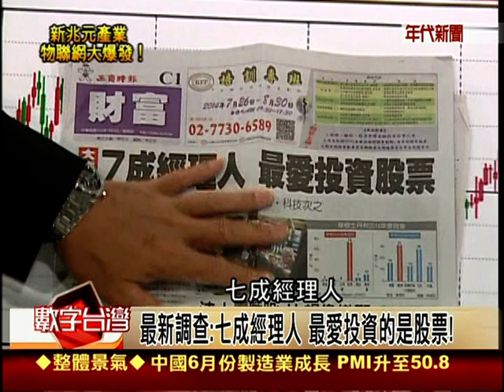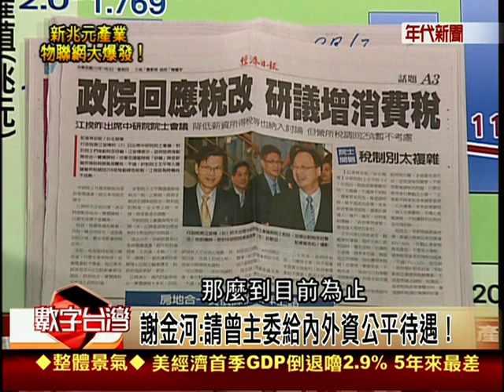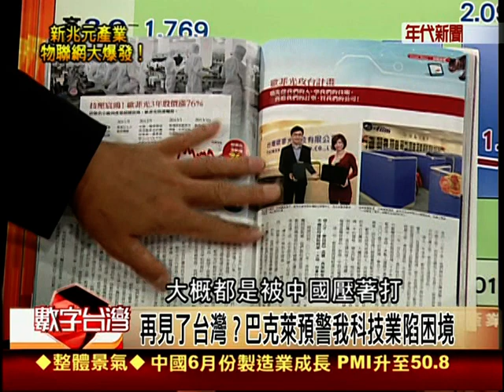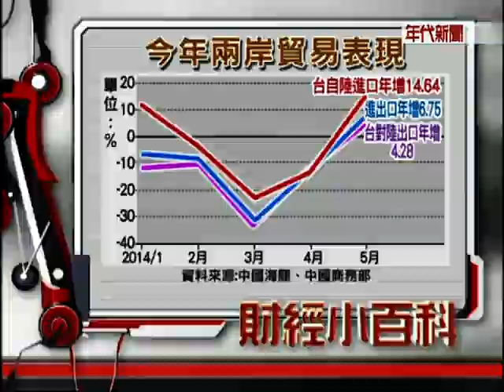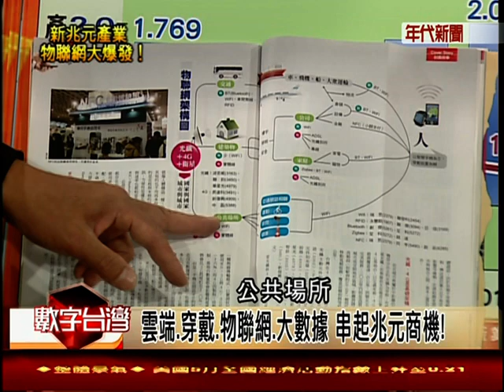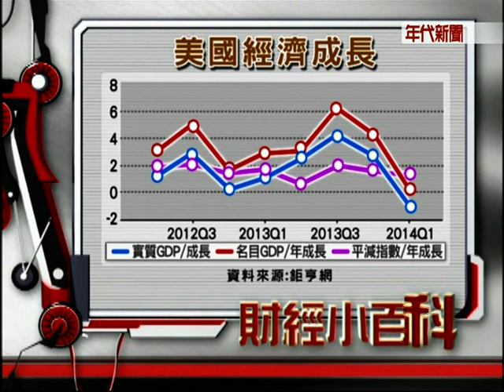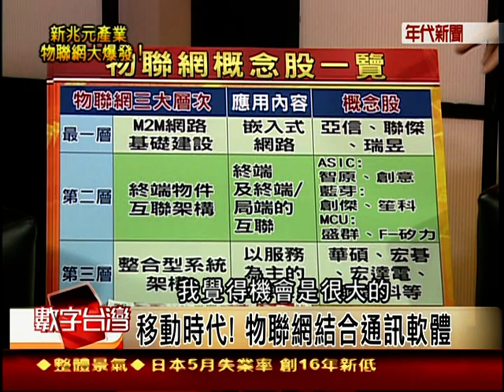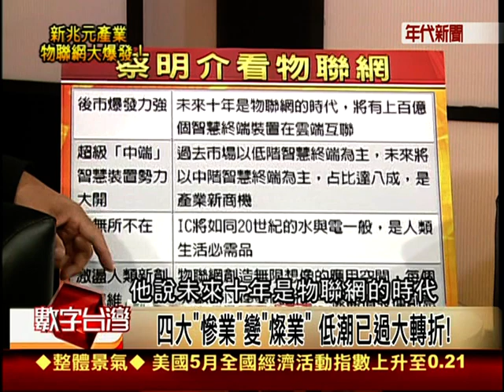數字台灣#HD10 新兆元產業 物聯網大爆發 謝金河 林宏文 楊勝帆